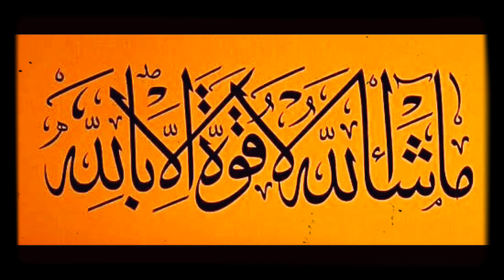CH ABDUL KAREEM 2020